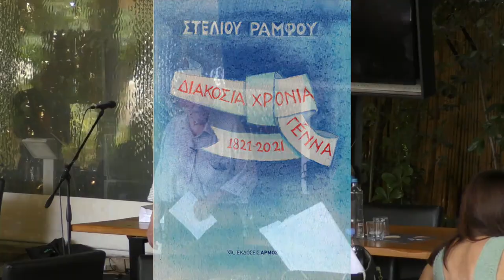Στέλιος Ράμφος: Διακόσια χρόνια γέννα, 1821-2021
O Στέλιος Ράμφος παρουσίασε το νέο βιβλίο του: Διακόσια χρόνια γέννα, 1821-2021 (έκδ. Αρμός)

Γιορτάζουμε τα διακόσια χρόνια από την εθνεγερσία του 1821, όχι τα διακόσια χρόνια από το 1821. Η χρονολογία ισχύει για όλους· η γενέθλια σημασία της ισχύει μόνο για τους Έλληνες διότι αυτοί εξεγέρθηκαν τότε, κερδίζοντας με βαρύ φόρο αίματος την νεώτερη ιστορική τους υπόσταση. Η πορεία του έθνους μας ακόμη δεν έχει αποκρυσταλλωθεί ώστε να διατυπώσουμε επακριβώς με όρους ιστορικότητος την δυναμική του ιδρυτικού εκείνου γεγονότος. Όσο η χώρα θα ταλαντεύεται μεταξύ των στρατηγικών της επιλογών και της καθημερινότητος των νοοτροπιών μας, τόσο το Εικοσιένα θα παραμένει στο νόημά του ρευστό, καίτοι ως συμβάν είναι αδιαμφισβήτητο. Η ελληνική κοινωνία μετεωρίζεται, αφού κυριαρχεί ακόμη στα πολιτικά πράγματα ένα μπρος-πίσω που εμποδίζει την συνεπή της ενότητα στον ιστορικό χρόνο. (…) Καταγράφοντας η επέτειος την σημασία και όχι την εικόνα των γεγονότων, αναδεικνύεται δυνητικά πηγή του ιστορικού χρόνου και ως τέτοια συνδέεται αδιάρρηκτα με το ίδιο το βέλος του.